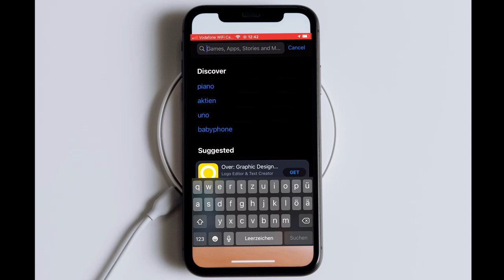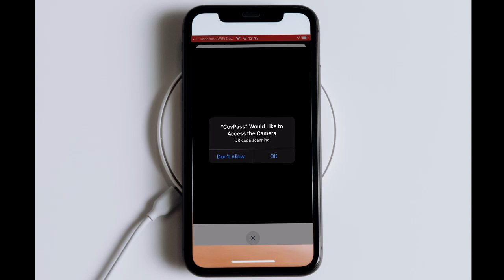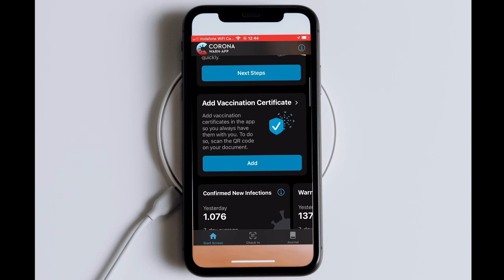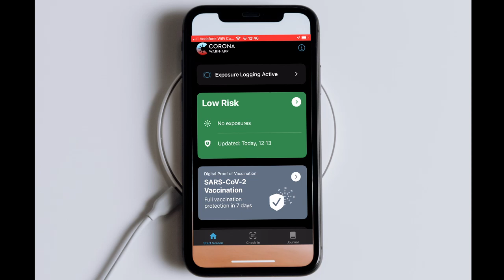Digitaler Impfpass – so richtet Ihr ihn richtig ein!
Mehr und mehr Erwachsene werden aktuell geimpft. In Restaurants, Kinos, oder anderen Annehmlichkeiten muss man seinen Impfstatus vorzeigen. Dies geht über den Impfpass, viel lässiger ist es jedoch einfach seine App zu zücken.
Was ihr tun müsst, damit ihr euren eigenen Digitalen Impfpass aktivieren könnt, zeige ich euch in diesem Video! Und das mit den Apps der Corona Warn App und der App CovPass vom Robert Koch Institut.